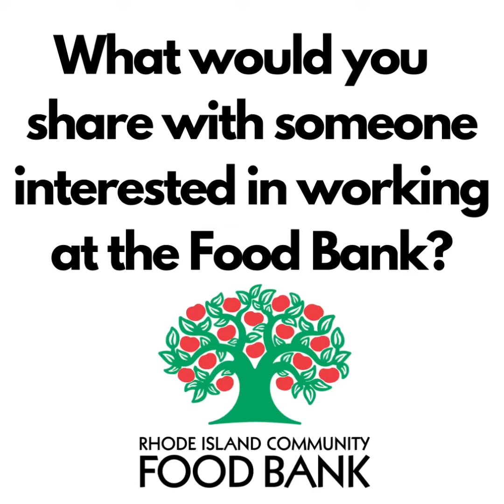Why work at Rhode Island Community Food Bank?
Flannery and Yesenia, both Community Nutrition Coordinators in the Community Impact Department at the RI Community Food Bank, share some advice for anyone looking to apply to join the Food Bank team. To view our openings, and learn more about our work, visit our